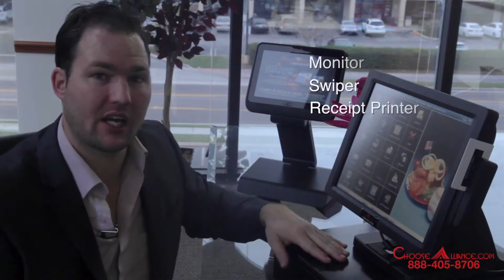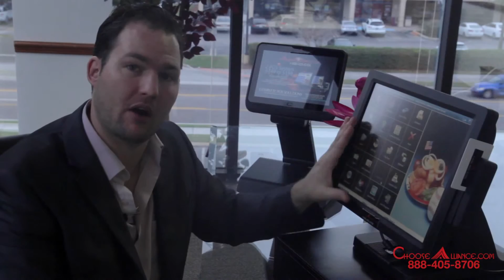Bar Restaurant POS Pizzeria POS System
offers POS System Bundle Packages with hardware software and optional merchant servcies